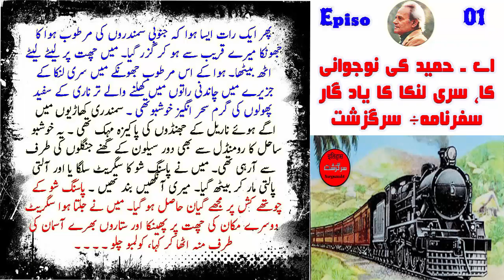Sri Lanka | Episode 01 | A Hameed ki Sarguzisht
A Hameed is the author of the book Lanka Sri Lanka. It is another travelogue by A Hameed. In this book, he told about S Lanka. He describes S Lanka’s civilization, culture, famous places, and things. Moreover, A Hameed liked the natural beauty and scenes there. He praised the forests and rain in this country.
A Hameed was a famous story writer who got fame for his dozens of books. He wrote novels, travelogues, dramas, and biographies in his career. He had a vast knowledge of history and geography.
AHameedshortstories
A HameednovelsPdfFreeDownload
ZarbEMujahidbyAHameed
AHameedbook
UrduLibrary
LankaSriLanka
UrduDigests
Sarguzashtbooks
NovelsByAHameed
UrduNovels
A Hameed ki Sarguzisht